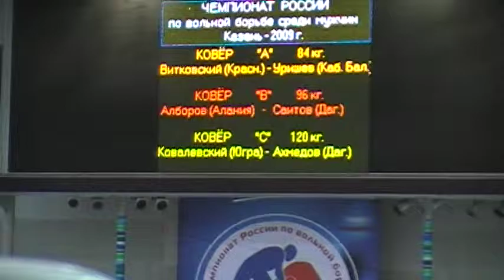120 kg sf Kovalevsky vs Akhmedov